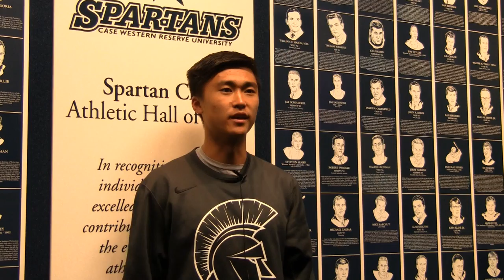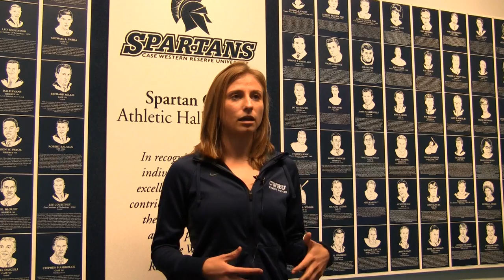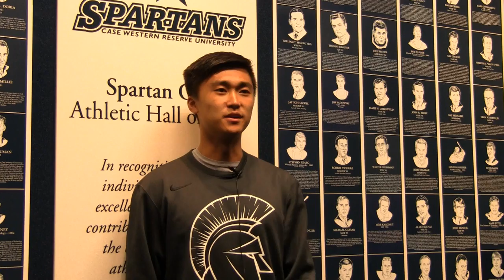CWRU Athletes Talk About their Division III Experience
Case Western Reserve University athletes talk about their Division III experience for D3 Week 2017